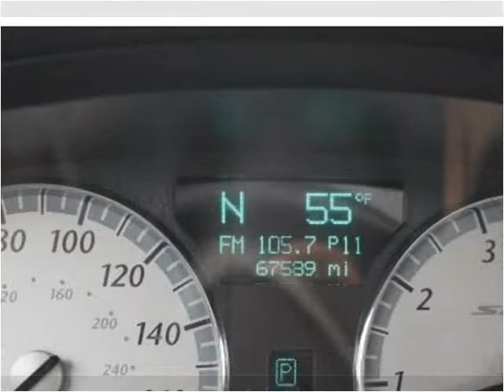2006 Chrysler 300 Used Cars Avon MA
This 2006 Chrysler 300 is available from Avon Auto Brokers.